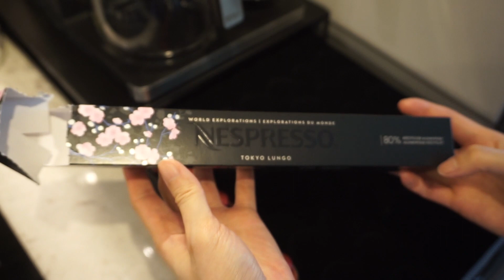Night out eating hot pot, getting organized, filming TikToks | Vlog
Wrapping presents and organizing my nespresso pods. Join Lahan, Mariah, and I to Haidilao for hot pot night!